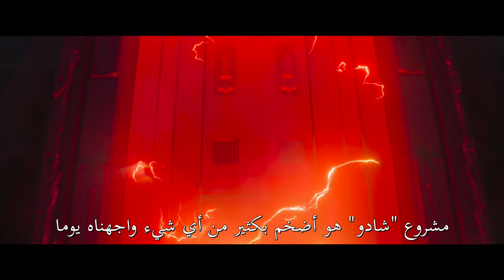اعلان فيلم Sonic 3 الجزء الثالث مترجم للعربية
25/11/2024